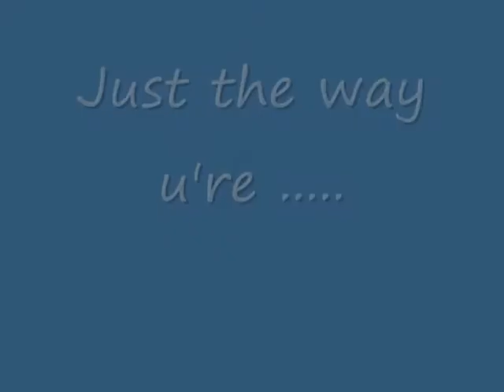Matea Vrdoljak just the way u're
We need u we wanna Matea in Portugal !!!
We love u *3